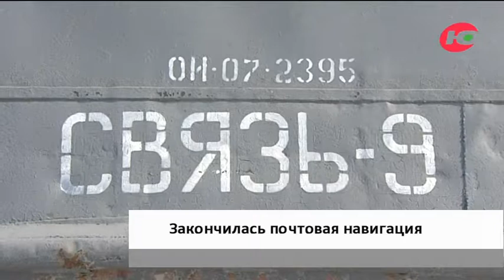200 тонн почты по воде доставили в труднодоступные населённые пункты Югры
Почтовики Югры закрыли навигацию. В округе половина всех почтовых отделений расположены в сельской местности и труднодоступных населённых пунктах, добраться до которых летом можно лишь водным транспортом.
За минувший сезон речной навигации югорские почтовики сделали 450 почтовых рейсов и доставили 200 тонн почты - это посылки и корреспонденция, пенсионные выплаты и пособия, продукты и всевозможные товары.

С недавних пор жители удалённых территорий стали активно заказывать товары из интернет-магазинов. В период межсезонья, до открытия зимников и ледовых переправ, почту будут доставлять самолётами, вертолётами и судами на воздушной подушке.